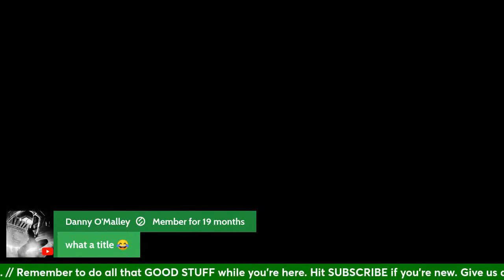THE SUNDAY SESH | RANGERS CHOKE AT ROSS COUNTY HANDING CELTIC TITLE ADVANTAGE | EP. 14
See you all for a Sesh!

All aboard!

🍀 Hear the no nonsense, no spin, no jargon opinions of “Judge” Marc Cairney on Judgement Day.

🥧 The Bhoycie Bus is brought to you in association with Pie Sports.

Pie Sports allows you to experience the authentic taste of match day from the comfort of your own home by delivering a wide range of quality products including Pies, Beefy Bakes, Sausage Rolls and Bovril.  Vegan options are also available.

As well as delivering to your home and bringing you that match day experience, Pie Sports is an official catering partner of both St. Mirren and Patrick Thistle.

🐦 SOCIALS